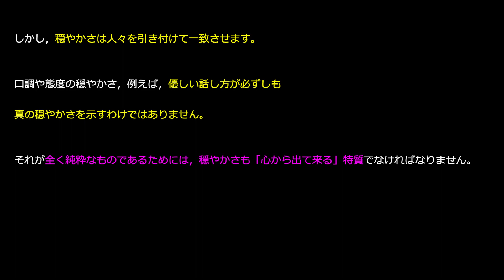穏やかさや優しさ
穏やかさや優しさは，弱さを示すものではありません。

他の人々に対して穏やかに接したり，とりわけ憤慨させられた場合，

他の人々の感情を静めたり，人にいやな思いをさせないようにしたりするには性格上の強さが求められます。

穏やかな仕方で話したり行動したりするのは気持ちの良いことで，平和に資するものです。

そのような人は近づきやすくて，険悪な人ではなく，その態度は他の人々を霊的に築き上げるのに寄与します。

厳しさ，粗暴さ，乱暴さ，および俗悪さは分裂を招き，他の人々を追い払うものとなります。

しかし，穏やかさは人々を引き付けて一致させます。

口調や態度の穏やかさ，例えば，優しい話し方が必ずしも真の穏やかさを示すわけではありません。

それが全く純粋なものであるためには，穏やかさも「心から出て来る」特質でなければなりません。

より「2つのヴァイオリン」